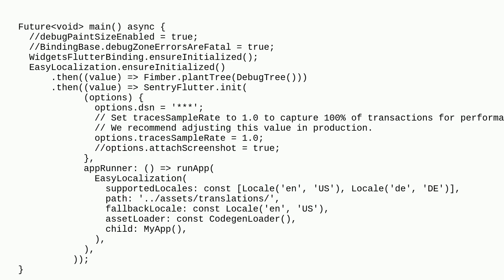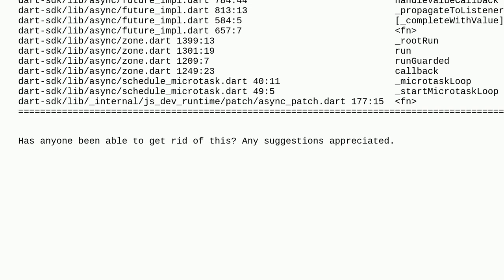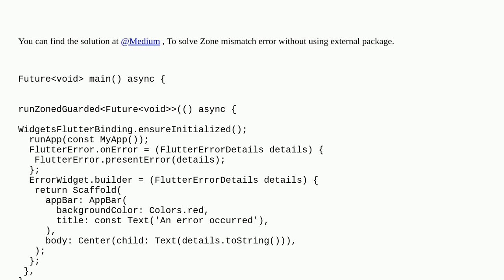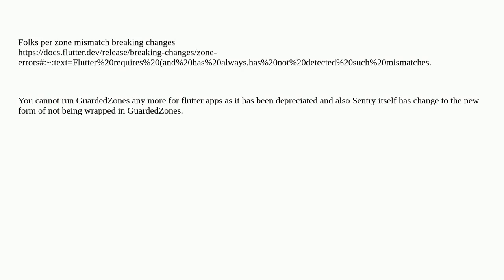How do I fix this Sentry Zone mismatch error?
A special thanks goes out to the awesome community

  sentry flutter dart-isolates dart